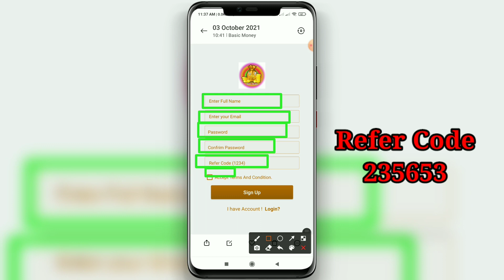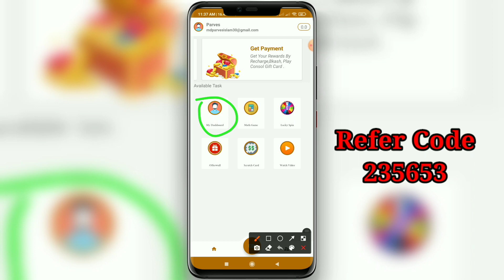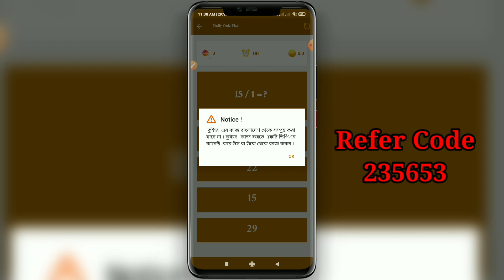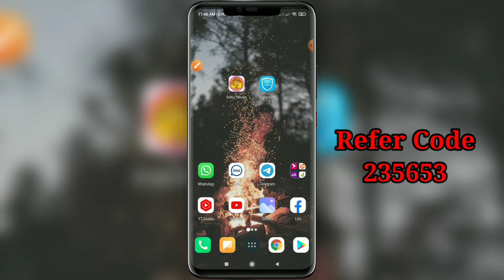একদম টিকটকের মতো অ্যাপস | Tiktok new update today |Basic Money | রেফার করে টাকা ইনকাম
Earn 2000 taka perday payment bkash App | New Online income tutorial 2021[Bkash payment 2021]

🌠tiktok, tiktok income and tiktok bonus our how to earn money from tiktok? tiktok bonus offer? how to make money on

l
♥♥♥যেকোনো ধরনের অ্যাপ অথবা ওয়েবসাইট প্রমোট করাতে চাইলে যোগাযোগ করুন•
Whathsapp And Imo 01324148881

➡️Online income
➡️Online income bd payment bkash 2021 ➡️Earn money bd app

app tiktok bonus offer
tiktok income per view
tiktok income bangla 2021
tiktok income source
tiktok income details
tiktok income in bangladesh
online income 2021 earn money 10$ a day make money
online 2021
online income from tiktok bangla